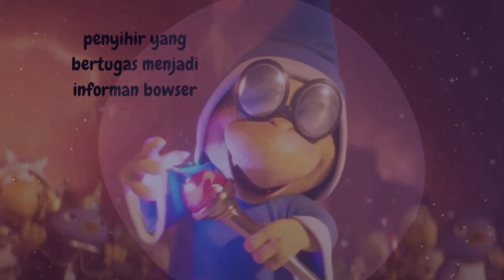8 Karakter Super Mario Bros Movie | Film kartun anak Super Mario Bros | Mario and Luigi | Kids Movie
halo teman teman pasti kalian sudah tidak asing dengan mario bros game legendaris yang sudah tidak asing. Di sini mario sudah ada filmnya lo dan di video ini kita akan dikenalkan semua karakternya.